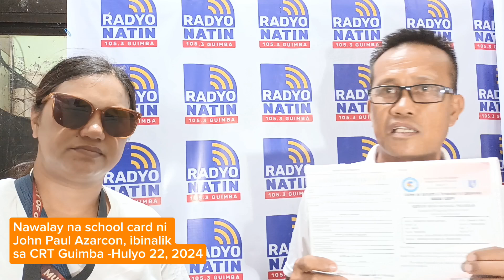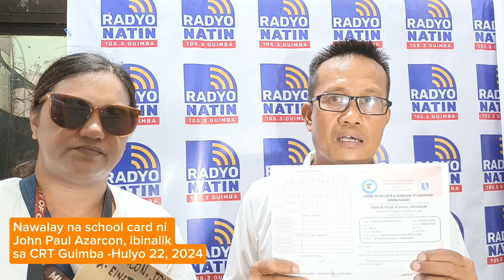Traffic Enforcer ng Guimba, ibinalik sa CRT ang nawalay na school card ni John Paul Azarcon